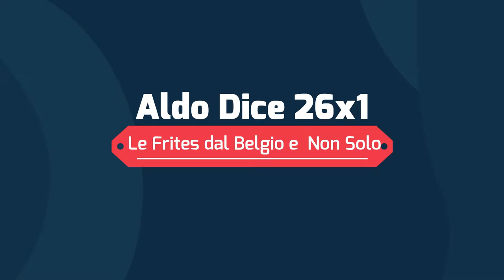Aldo Dice 26x1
Le Frites si cimentano nello smentire le falsità che ci raccontano sul fascismo. Per ricordare che l'antifascismo é uno dei pilastri della democrazia italiana.